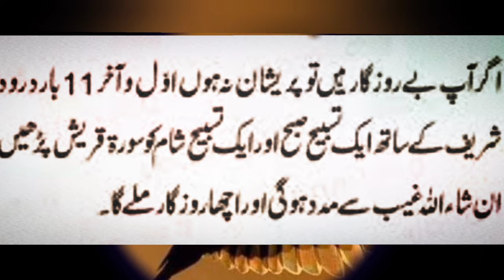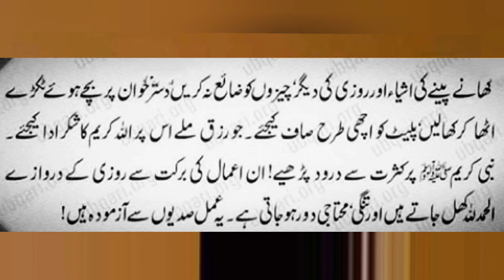Ubqari Waziaf |Tangdusty Dour Barkat Aur Dolat Barpoor | Hakeem Tariq Mahmood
Hakeem Tariq Mehmood
Tasbeeh Khana
Ubqari
powerful amal wazifa for all problems, ameer
hone ka wazifa